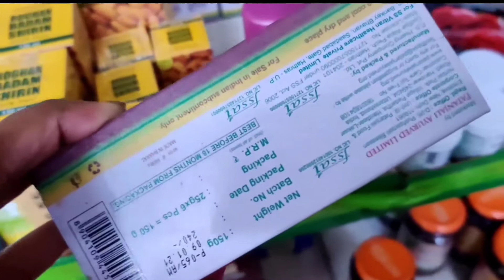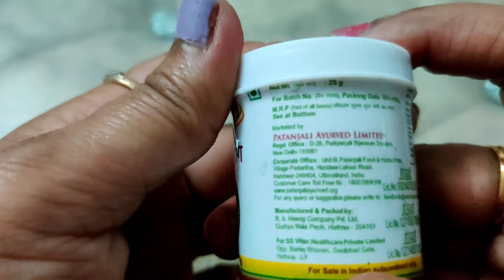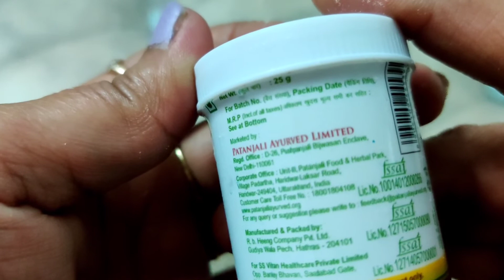पतंजलि बंधानी हिंग | Patanjali Bandhani Hing Review | Patanjali products Review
Patanjali Sindoor & Suhag Tika Review | Herbal Sindoor Review | Patanjali Suhag Tika, Roli, Kumkum

Patanjali Camphor Review | Patanjali Kapoor Review | Patanjali products Review | Patanjali Kapoor Kaisa h

Patanjali Swarn Kanti Soundrya Review | Use and benefit | Fairness cream review

पतंजलि गाय का घी असली है या नही | Patanjali Cow milk Review | Patanjali products Review

Patanjali Dishwash Liquid | Review and how to use | Patanjali Liquid Dishwash Gel With Neem & Lemon

Hello everyone aj k is video me main Patanjali ke Bartan liquid ka review leker aye hu. Mujhe pura wishwas hai ki ye video apko jaroor pasand ayega..

Main apne channel per aise hi gyanwardhak video lati rahti hu.